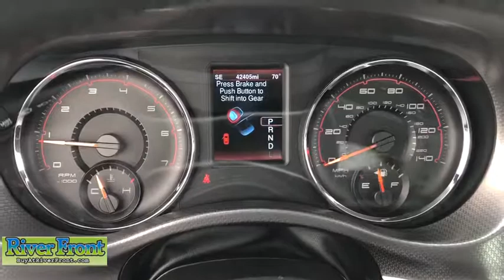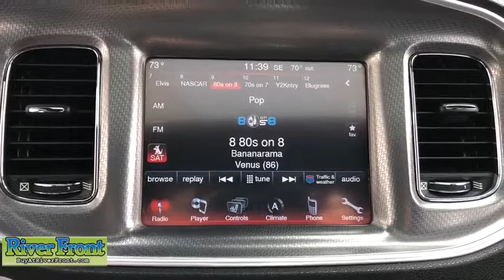2013 Dodge Charger St. Charles, Aurora, Glendale Heights, Naperville, North Aurora, IL 191277-1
Used 2013 Dodge Charger available in North Aurora, Illinois at RiverFront CDJR. Servicing the St. Charles, Aurora, Glendale Heights, Naperville, IL area.
2013 Dodge Charger SXT AWD - Stock#: 191277-1 - VIN#: 2C3CDXJG2DH528750

CARFAX One-Owner. Red Line 2013 Dodge Charger SXTAWD 8-Speed Automatic 3.6L 6-Cylinder SMPI Flex Fuel DOHC BLUETOOTH ONE OWNER! SUNROOF/MOONROOF AWD black Cloth 19 x 7.5 Cast Aluminum Wheels Heated front seats Power Sunroof Quick Order Package 27H SXT (DISC).Recent Arrival! Odometer is 34840 miles below market average!